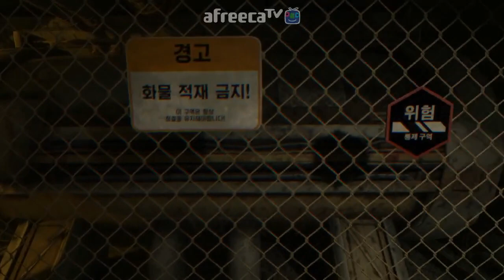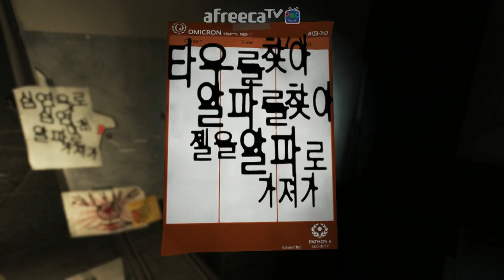[수탉tv | 공포] SOMA : 소마 #6 - (한글판) 또 하나의 공포게임명작